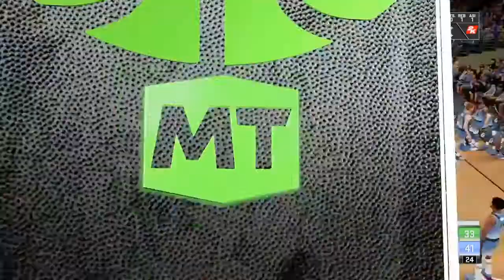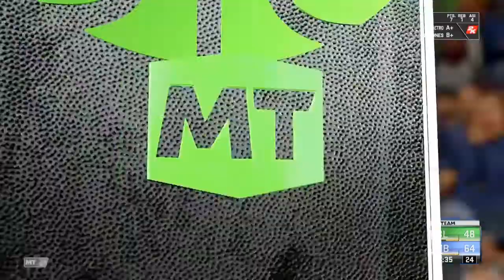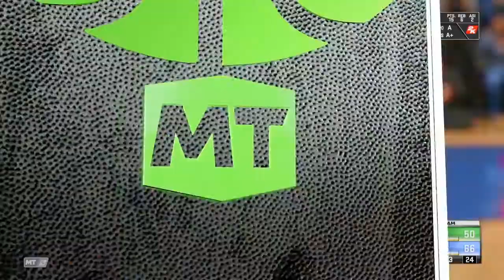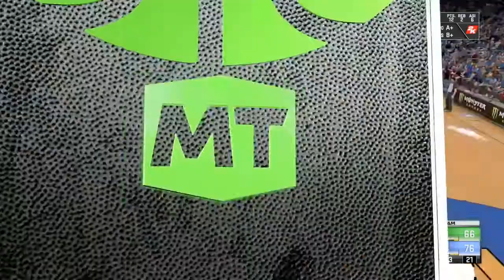Nos Retamos Lobo86 Vs MrMariio06 MyTeam| NBA2K21